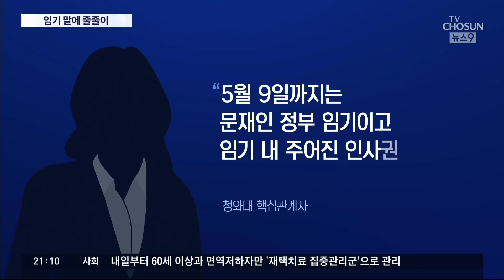정권 말 공공기관장 알박기 논란…윤석열 당선인측 "협의 요청"에도 靑 "임기 내 인사권 당연"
문재인 대통령과 윤석열 당선인의 독대를 하루 앞두고 이른바 공공기관 '알박기 인사' 논란이 불거졌습니다. 정권교체를 앞둔 시점에 여권이 민주당 출신 인사들을 공기업 등에 임명하는 일들이 벌어지면서 양측이 신경전을 벌이고 있는 겁니다. 윤 당선인 측은 청와대에 인사 협의를 요청했지만, 청와대는 대통령의 인사권이라며 사실상 거부 의사를 밝혔습니다. 만약 문재인 대통령이 퇴임 전까지 공공기관 인사를 밀어붙인다면 이 문제가 신구 권력 갈등의 불씨가 될 가능성이 적지 않습니다.